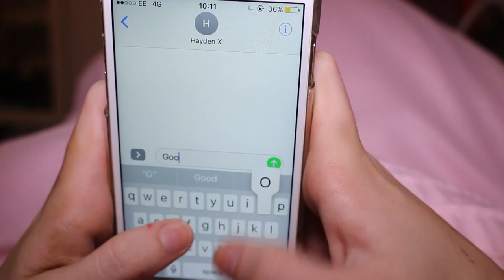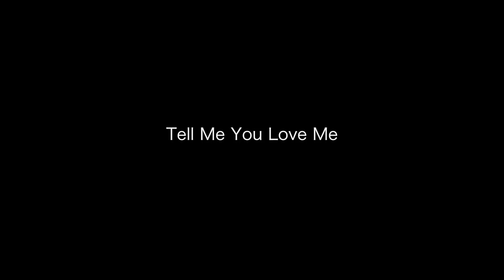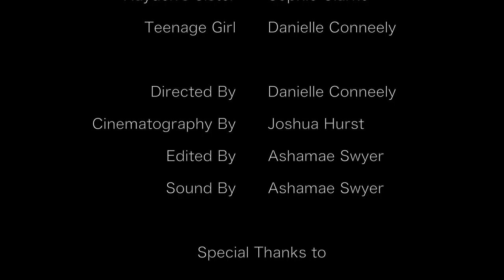Tell Me You Love Me G324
An interesting piece Directed by Danielle Conneely, Filmed by Joshua Hurst and Edited by Ashamae Swyer